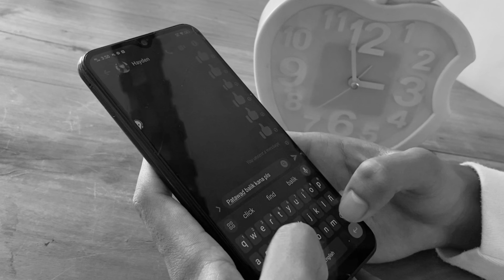G3 NOBEL MV